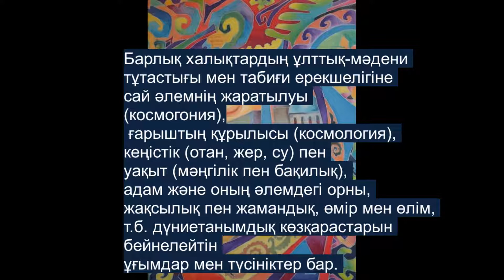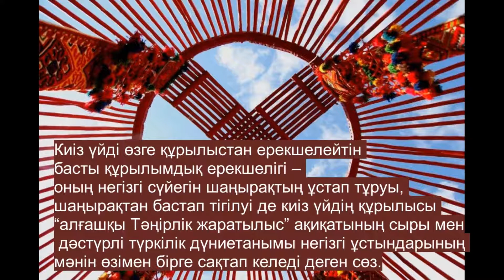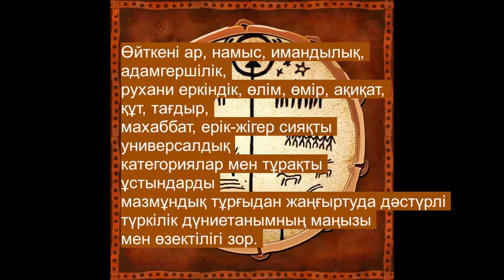Серікбаев Сырым. "Түркі дүниетанымы".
Серікбаев Сырым (экономика ғылымдарының магистрі) жоғары сынып оқушылары мен жоғары оқу орындарының бірінші курс студенттері үшін, философия бойынша қысқаша және қызықты дәрістер оқиды. "Түркі дүниетанымы".